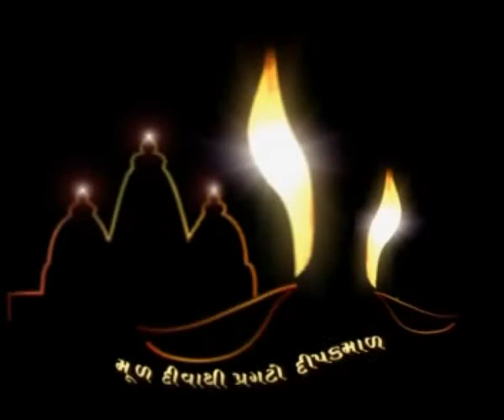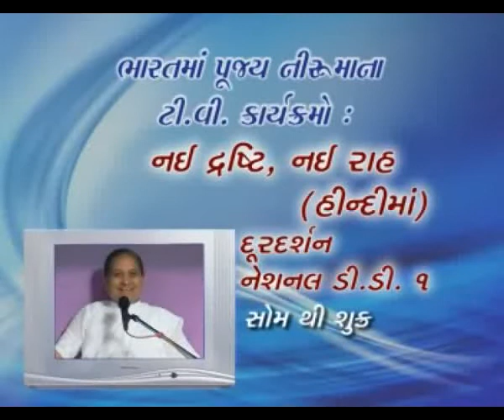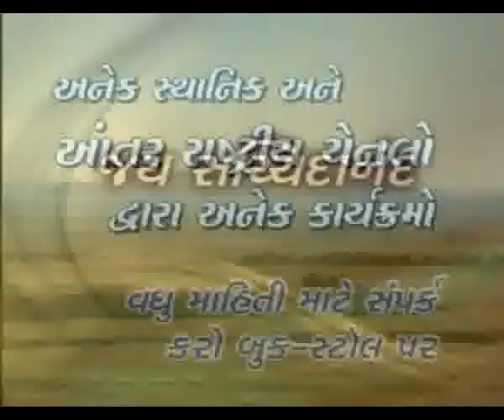TV Programes Detail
JSCA.

We found this clip about some TV Programe Details of our beloved Pujyashree Deepakbhai & Niruma on the our Website called Its my pleasure to share with all of you. Have a look on it .

JAI SAT CHIT ANAND.

AAPNA DADA MAHAN CHHE.
DADA BHAGWAN NA ASIM JAI JAIKAR HO.